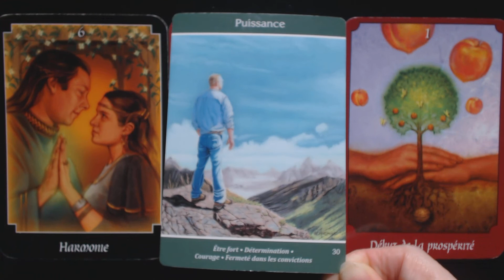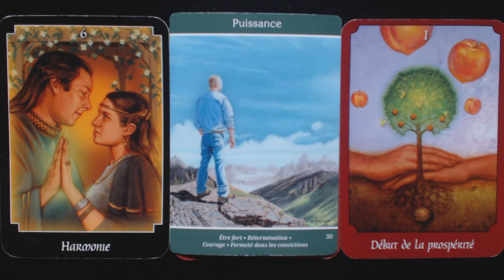POISSON Tirage surprise à interpréter.